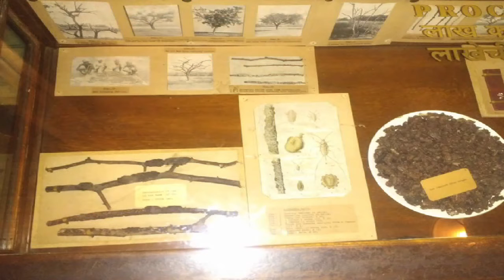The Oldest Museum in Mumbai. Dr. Bhau Daji Lad Museum - part 1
The Dr. Bhau Daji Lad Mumbai City Museum (formerly the Victoria and Albert Museum) is the oldest museum in Mumbai. Situated in Byculla East, it was originally established in 1855 as a treasure house of the decorative and industrial arts, and was later renamed in honour of Bhau Daji.

Lord Elphinstone established the Central Museum of Natural History, Economy, Geology, Industry and Arts, the first museum in Bombay in 1855; George Buist took the major initiative for its inception. In 1857, it was closed to the public and its collection was shifted to the Town Hall. In 1858, George Birdwood was appointed curator of the museum. Soon, a committee was formed, comprising him, Bhau Daji Lad and Jaganath Shunkerseth to raise money for construction of a new building for the museum. The foundation of the new building was laid in 1862. It was built with the patronage of many wealthy Indian businessmen and philanthropists like David Sassoon, Sir Jamsetjee Jejeebhoy and Jaganath Shunkerseth.